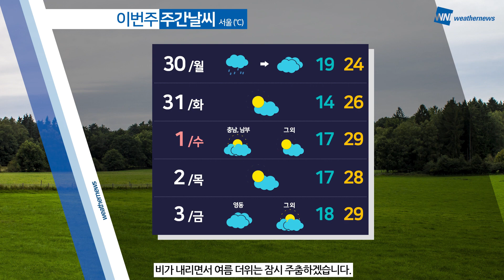[웨더뉴스] 오늘의 날씨 (5월 29일 09시 기준)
일요일인 오늘은 중서부 지역과 제주도를 중심으로 흐린 하늘로 출발하고 있는데요.

아침 사이에는 제주도부터 비가 내리기 시작하겠고,

밤에는 전라권과 경남 서부 지역으로 확대되겠습니다.

한편, 낮 기온은 오늘도 크게 오르겠습니다.

전국 대부분 지역이 30도 안팎을 보이며 더울 것으로 보이는 가운데,

동쪽 지역은 건조함과 강풍에 주의가 필요하겠는데요.